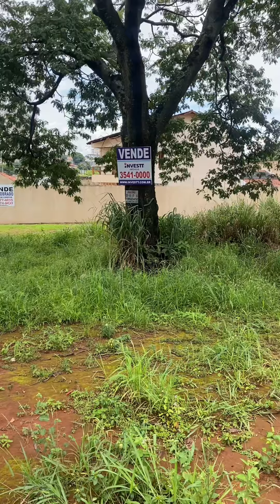Tão Apaixonada que Decidiu se Amarrar Literalmente ao Seu Companheiro